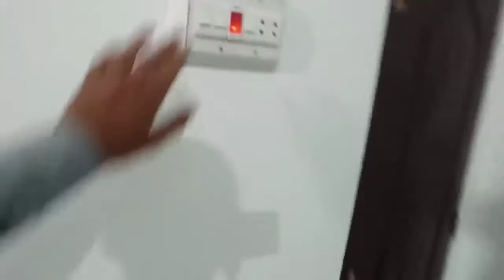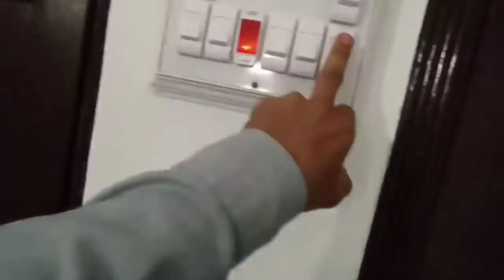Shift ho gai hain new ghar me ab ham sab 🚚 / Shifting ha / R-M vlog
‎@VeLLa MunDa
‎@VeLLa MunDa 2
‎@surav joshi vloges
‎@Malik Umair
‎@R-M vlog
‎@Rj Mehwish
‎@Jam Hanif Vlogs

ALLAH HAFIZ